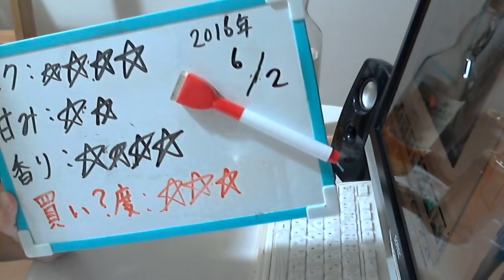酒好きな元新潟人の飲酒動画 part1107 軽井沢ビール ダーク【生ビール】